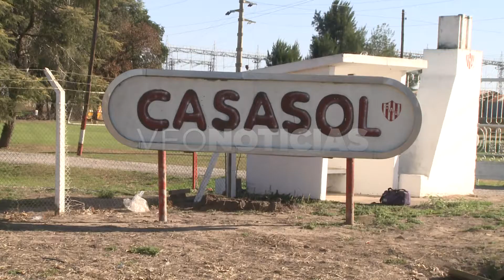L GODOY Y J. P. POLETTI - ACCIDENTE DEL MICRO DE UNIÓN